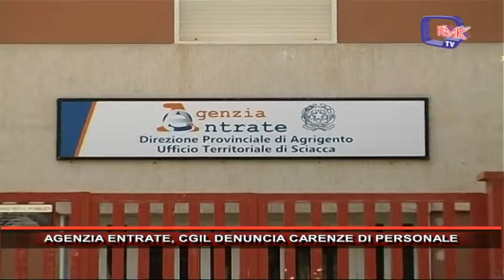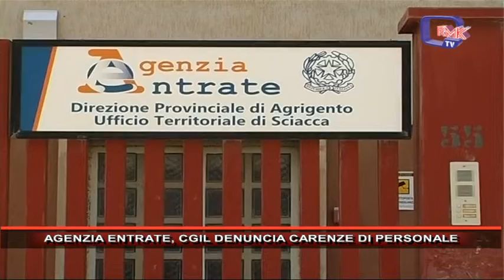AGENZIA ENTRATE, CGIL DENUNCIA CARENZE DI PERSONALE